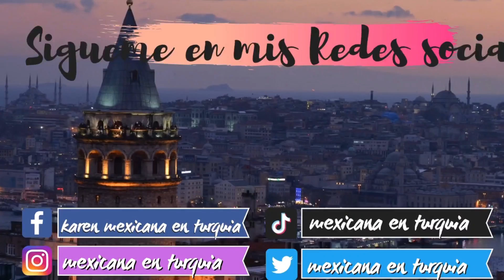🧿 LA VERDAD DE ÇAĞATAY ULUSOY ¿SIGUE ENAMORADO Y FELIZ?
Hola mis Turquitos y Turquitas de corazón. hoy aclaramos todo sobre  ÇAĞATAY ULUSOY
Canal alternativo👉   @KarenyOnurvlogsLatinaconTurco
Hola mis Turquitos y Turquitas de corazón. hoy les traigo la últimas  noticias de LA FARANDULA TURCA  no sé la pierdan. no olviden suscribirse , dejar su comentario y compartir el video.